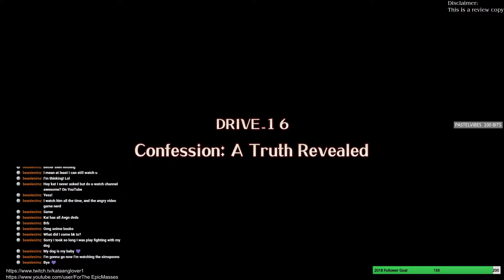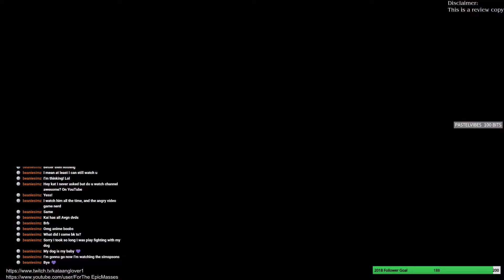VALKYRIE DRIVE - BHIKKHUNI - Ep. 39 (PC/Review Copy)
VALKYRIE DRIVE -BHIKKHUNI- is the all-new all-action brawler from the creators of SENRAN KAGURA. The girls of Bhikkhuni are infected with the mysterious VR-Virus and the only way to control it is to fight.